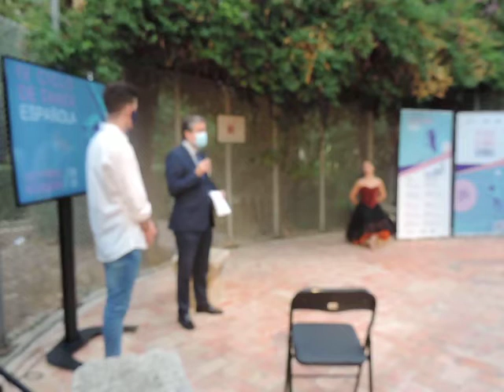IV Ciclo de Danza Española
Presentación IV Ciclo de Danza Española. Auditorios Municipales. Ayuntamiento de Murcia